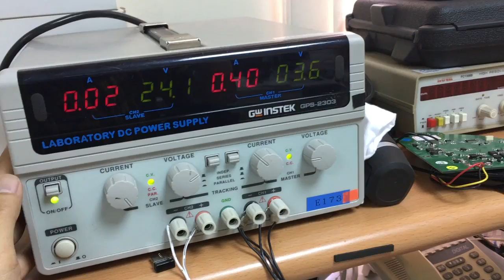D=16, 20um / 0 degree / DC3.6V / 400mA / 35cm / 15cc/min